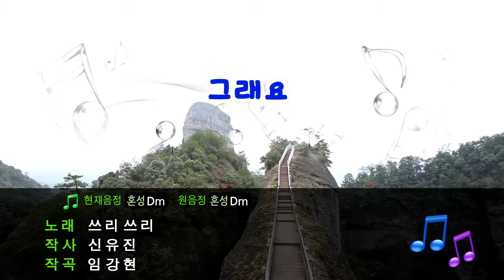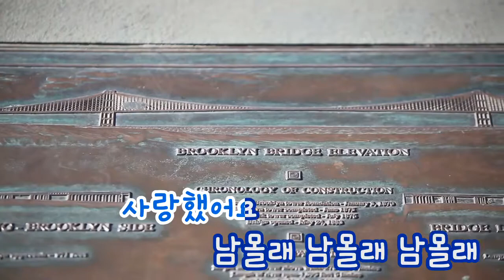[TJ노래방] 그래요 - 쓰리쓰리 (Yes - Three Three) / TJ Karaoke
Yes - Three Three -- TJ Karaoke Song NO. 17829
그래요 - 쓰리쓰리 -- TJ노래방 곡번호 17829

▶ ZillerSong Mobile : Android/IOS
▶ K-POP STAR Global Package : Android/IOS
▶ TJ TV Karaoke (Korean ONLY) : KT OllehTV , LG U+TV, SK BTV